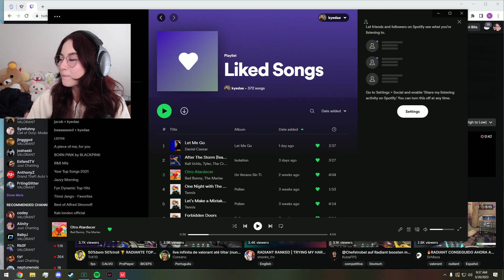Kyedae Was Shocked After Chat Confessed Weird Stuff They DID